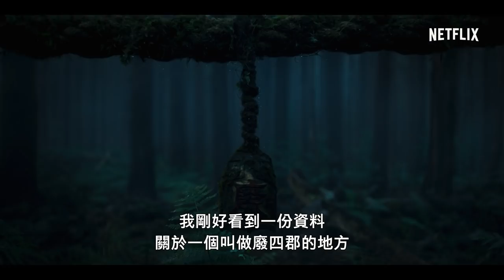《屍戰朝鮮：雅信傳》| 幕後花絮 | Netflix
《屍戰朝鮮：雅信傳》
一切根源於此，就此綿延

Netflix 特輯
《屍戰朝鮮：雅信傳》
7 月 23 日上線，Netflix 獨家

在這部《屍戰朝鮮》的外傳特輯中，一名失去了部族與家人的女子，在悲劇、背叛與神祕發現的交織下展開復仇。